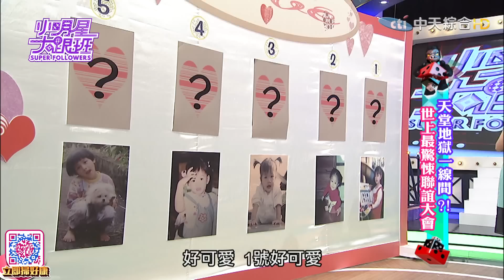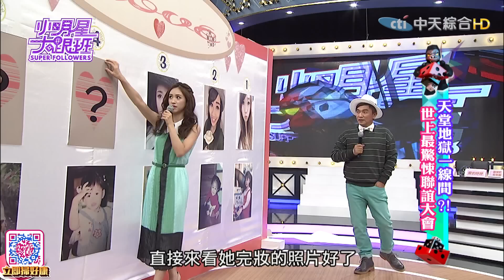2016.05.26小明星大跟班完整版 天堂地獄一線間？ 世上最驚悚聯誼大會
網路上經常瘋傳正妹卸妝後嚇壞網友的照片，到底女生妝前妝後的差異有多大？而男藝人真­的可以接受自己喜歡的女生卸妝後判若兩人嗎？今天我們將要進行一場超驚悚聯誼大會，到­底男藝人們的心儀對象卸妝後是什麼模樣，他們能承受得住這樣的打擊嗎？

男藝人：唐從聖、王少偉、Eason、惟毅、劉書宏
女來賓：思婷、舒淇、Anna、雙雙、蔡祥、Bobo
化妝師：陳凱文